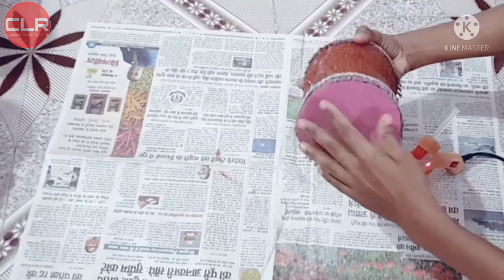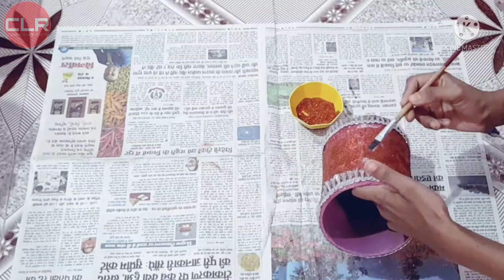Diy-beautiful flower vase making with white cement and PVC pipe/flower vase decoration ideas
Hello friends 💐

In this video I am going to show you how to make flower vase from PVC pipe.

Material use:-
PVC pipe
White cement
Glitter
Glue
Lace(stone lace or cloth lace) as per your choice
Colour(acrylic or oil paint or wall colour)
Varnish